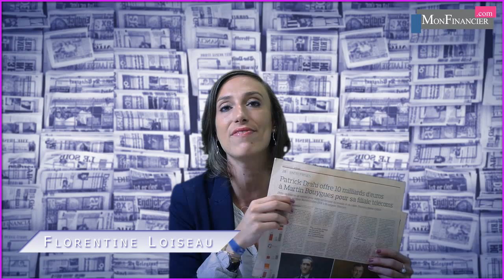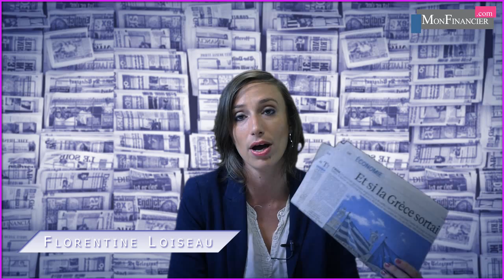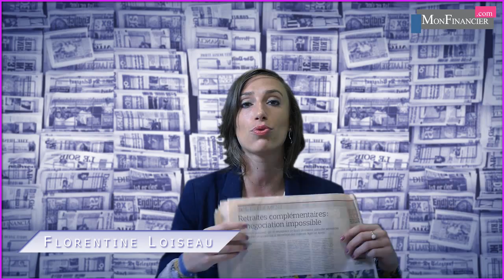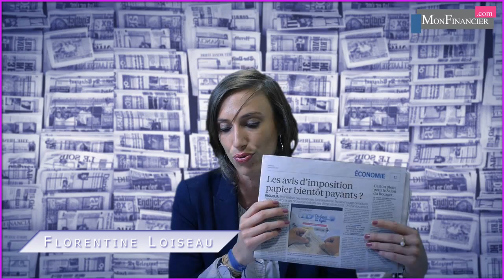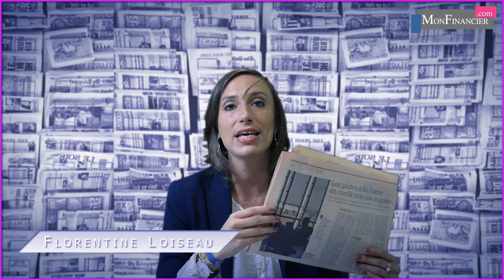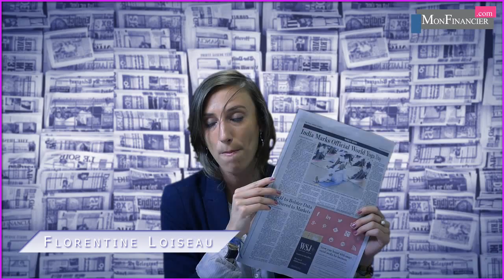Le Yalta des télécoms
En rachetant Bouygues Telecom avec la bénédiction de Free et d’Orange, Drahi favorise la création d’un oligopole. Avec 3 opérateurs au lieu de 4, la guerre des prix est terminée. Bouygues remporte aussi le jackpot en cash. Coup de maitre pour les 4. Un seul perdant : Vous. Le consommateur.